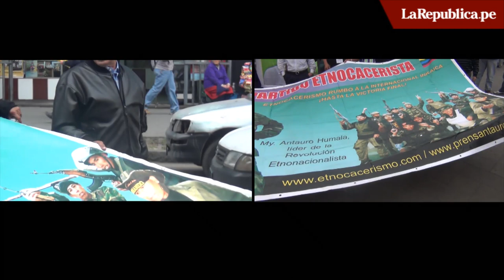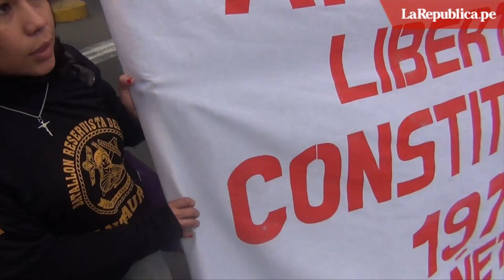Etnocaceristas realizan marcha por liberación de Antauro Humala